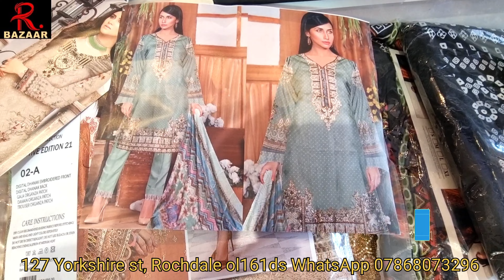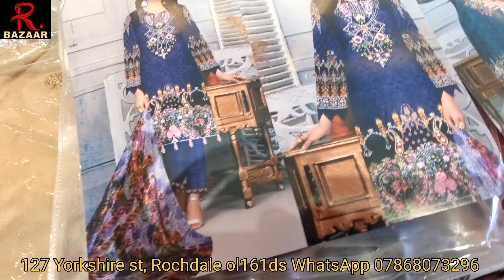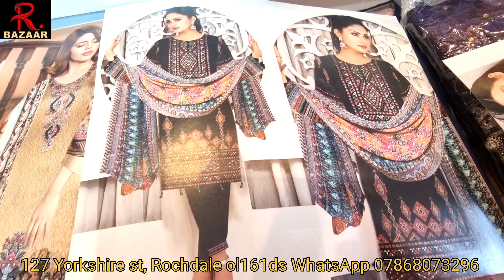winter linen dress design2022 pakistani READY-MADE TRADITIONAL SHALWAR KAMEEZ clothing shop Rochdale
Hi, hope you are doing great, This is to inform you that you can purchase the Dresses of all brands Pakistani and Indian, such as Kaseesh, Fiona, Khwaab, Charizma, Sana samia, Pari, mf, maskeen and many many more. ,,
We understand that in today's post recessionary climate price is one of the main factors to our customers, which is why all are dresses are reasonably priced and we try our hardest to not be beaten on our price we have very competitive prices. Our range of clothing has the ability to supply the highest quality dresses at a price you can afford!

and I believe you will love our collection.
Regards,
ROCHDALE BAZAAR